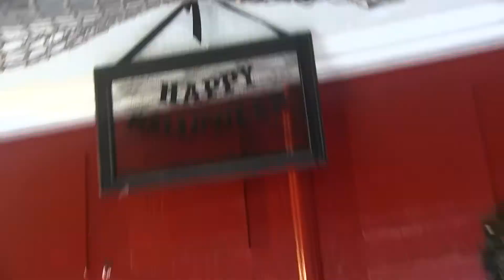HB Halloween House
Subscribers Needed - Everything in this video was purchased for 25cents on the Dollar at post Halloween Sales.  get ready for the deals and enjoy the video